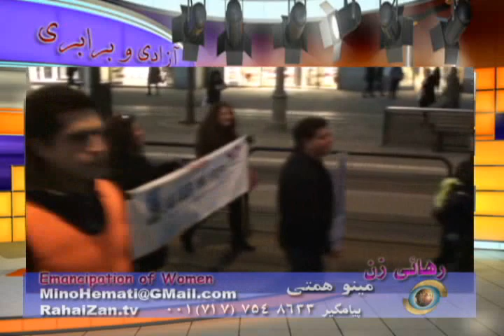رهائی زن در راهپیمائی روز جهانی زن در گوتنبرگ سوئد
گزارشی از فعالین رهائی زن در راهپیمائی های 8 مارس روز جهانی زن در شهر گوتنبرگ سوئد. این گزارشات در برنامه رهائی زن از کانال یک بتاریخ 22 و 23 مارس 2013 بسمت ایران، خاورمیانه، اروپا و آمریکای شمالی پخش گردید.

RahaiZan members in March 8th International Women's Day celebration, in Gothenburg Sweden. This reportage has been broadcast from Rahaizan program via Channel One Satellite TV towards Iran, Middle East, Europe and North America, on March 22 and 23rd 2013.